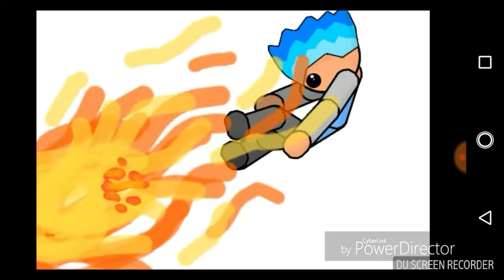Skip trailer 2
This is a trailer two from my last channel E RUTHERFORD Check IT OUT!